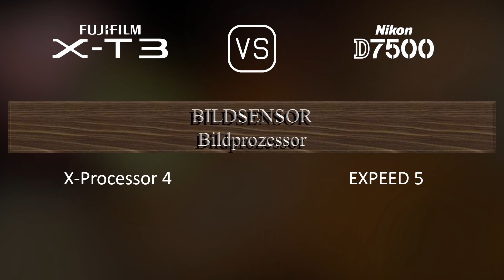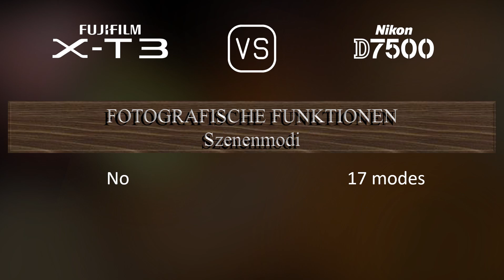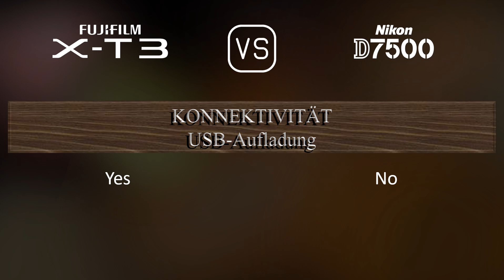Fujifilm X-T3 vs. Nikon D7500: Ein Vergleich der technischen Daten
Dieses Video gibt einen Überblick über die Fujifilm X-T3 und die Nikon D7500 in einem parallelen Technikdatenvergleich (comparison of specifications). Vielen Dank fürs Zuschauen.

00:25 EINFÜHRUNG
00:33 KAMERAGEHÄUSE
00:40 BILDSENSOR
01:01 BILD
01:16 OPTIK & FOKUS
01:41 BILDSCHIRM
01:58 SUCHER
02:13 FOTOGRAFISCHE FUNKTIONEN
03:06 VIDEOGRAFISCHE FUNKTIONEN
03:20 SPEICHERUNG
03:24 KONNEKTIVITÄT
03:49 ALLGEMEINE ANGABEN
04:07 SONSTIGE FUNKTIONEN